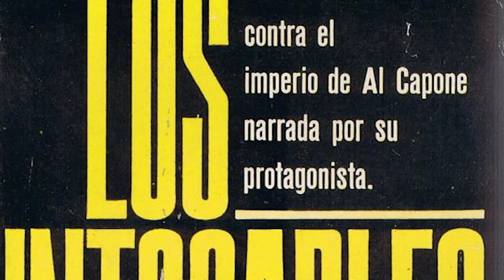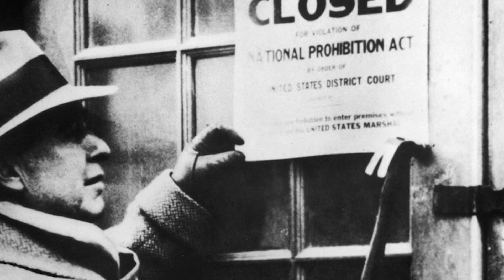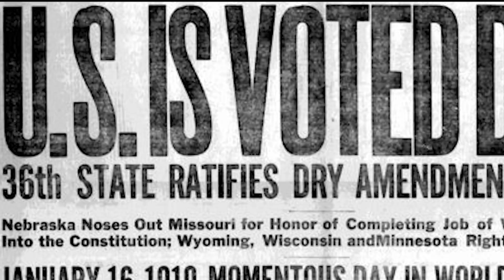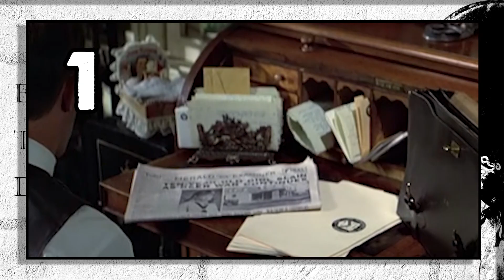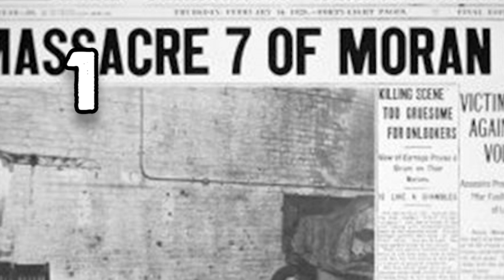ERRORES HISTÓRICOS en LOS INTOCABLES🎥🎥🍸🍸| ANÁLISIS HISTÓRICO de la PELÍCULA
Hoy nos toca  volver a los análisis históricos de películas al canal. Nos tocará hablar de la película del año 1987, dirigida por Brian de Palma, Los intocables de Eliot Ness. Y ya de paso hablaremos también del famoso Al Capone y  de los años de la ley seca en Estados Unidos.

Índice:
00:00 Introducción
02:00 Contexto histórico
05:11 San Valentín?
07:00 Eliot Ness como padre
08:31 Dato Aleatorio
08:54 George Stone
09:20 Jimmy Malone
10:05 Oscar Wallace
10:54 Frank Wilson, el auténtico héroe
11:44 ¿Qué hacían los intocables?
12:44 El juicio
13:24 Frank Nitty
14:23 Al Capone Vs Eliot Ness

 el trastero de la historia elliot ness y los intocables analisis